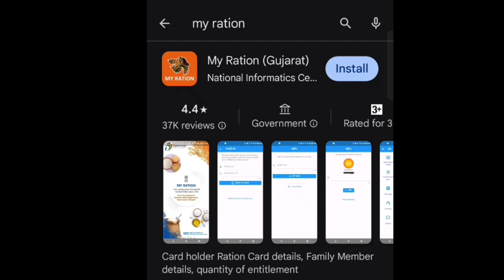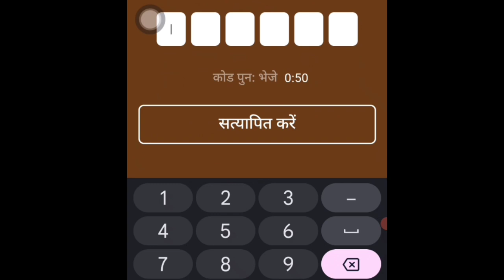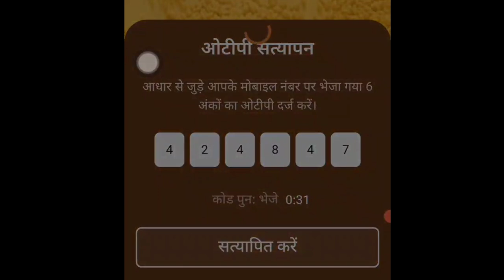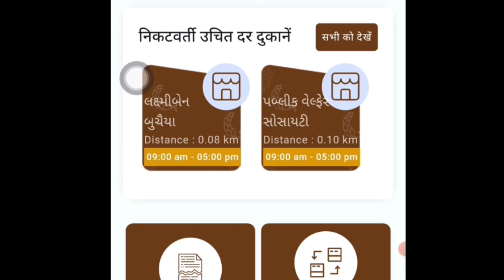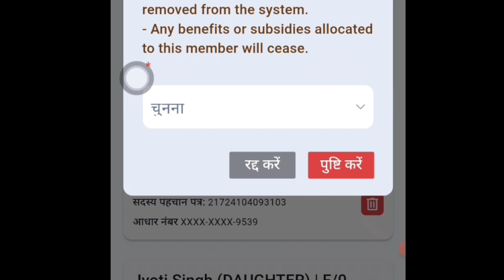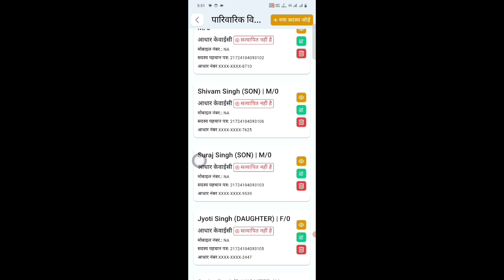mobile se ration card naam kaise jode , ration card se name kaise hataye , ration card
ration card me naam kaise hataye mobile se
ration card se naam kaise hataye mobile se
apne mobile se ration card se naam kaise hataye
mobile se ration card naam kaise jode
Hi friends
Suraj Singh
WhatsApp number